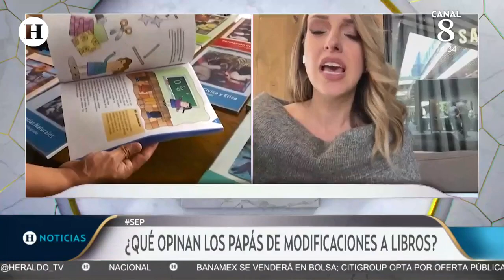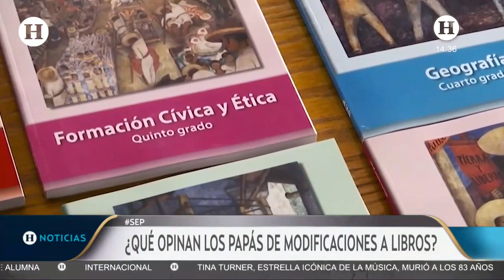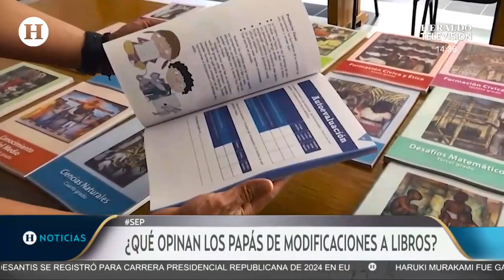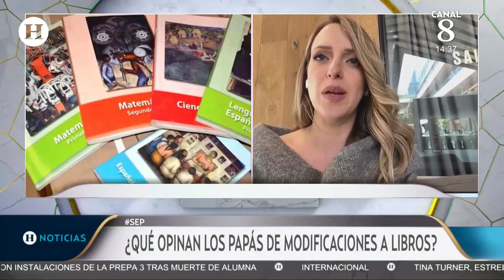Nuevos libros de texto gratuito de la SEP tienen gran carga ideológica, afirma experta en educación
Hace algunas semanas se dieron a conocer los nuevos libros de texto gratuito de la Secretaría de Educación Pública (SEP), en los cuales, padres de familia y organizaciones civiles han detectado, que "es un contenido que adoctrina".

"Los libros carecen de una planeación pedagógica y ha sido un proceso opaco por parte de la SEP,", afirma Paulina Amozurrutia, líder de Educación Con Rumbo, en exclusiva para Las Noticias de la Tarde con Jesús Martín Mendoza.